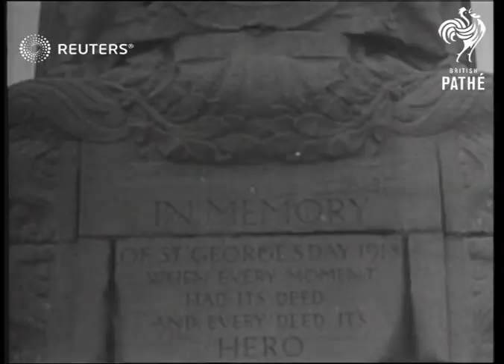British and Belgians commemorate naval raid at Zeebrugge (1936)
British and Belgians celebrate 1918 naval attack at Zeebrugge conducted by Roger Keyes (British Royal Navy Admiral)

Full Description:

SLATE INFORMATION: From Zeebrugge

BELGIUM: Zeebrugge:
EXT

BOONZAIER Mr. With Ulrica Forbes at the Royal Academy

DOBSON, Mrs Cowan At Royal Academy

DOGS Sitting outside Royal Academy

FORBES Miss Ulrica With Mr

HARVEY Ramsey. With Friend at the Royal Academy

KENNET Lady. With her Son at the Royal Academy

PLENDER Lord. with Lady Plender at the Royal Academy.

ROCKLEY, Lord At Royal Academy

ROYAL ACADEMY Royal Academy May 1936.

SIMON. Lady. with Sir John Simon at the Royal Academy

SIMON, Sir John With Wife at The Royal Academy

STRABOLGI, Lord At Royal Academy

ULSWATER, Lord w. Lady Ulswater at Royal Academy

VINCENT Sir Percy. With Lady Vincent at the Royal Academy in Cuts only

WAKEFIELD, Lord At the Royal Academy

Art and Artists; Exhibitions

memorial, monument, sailors, submarine, base
Background: British and Belgians celebrate 1918 naval attack at Zeebrugge conducted by Roger Keyes (British Royal Navy Admiral)